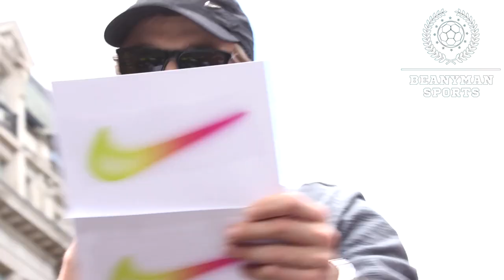Mo Farah, Katarina Johnson-Thompson, Martyn Rooney, Lynsey Sharp & Adam Gemili Interviews - Olympics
Interview with athletes Mo Farah, Katarina Johnson-Thompson, Martyn Rooney, Lynsey Sharp & Adam Gemili  in London. They talk about the Muller Anniversary Games in London this weekend, and their preparations for the Olympic games in Rio, Brazil.

Thanks